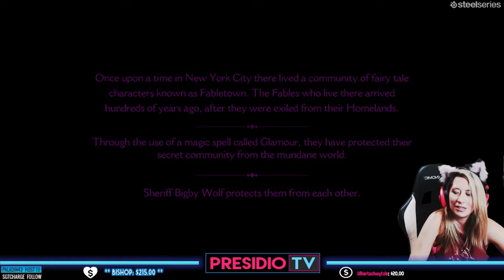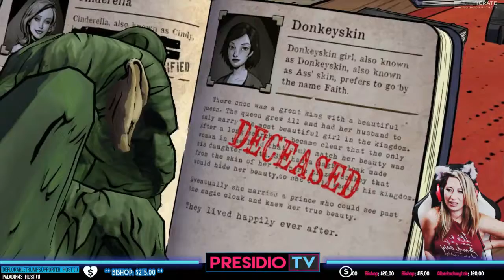🐺 Episode 1 - PresidioTV Plays: The Wolf Among Us!! 🐺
Hey Guys!!!

Hope you Enjoy Episode 1 on our journey through The Wolf Among Us!!

Come see PresidioTV LIVE over at Twitch!

One Day by: Sex Whales and Phantom Sage